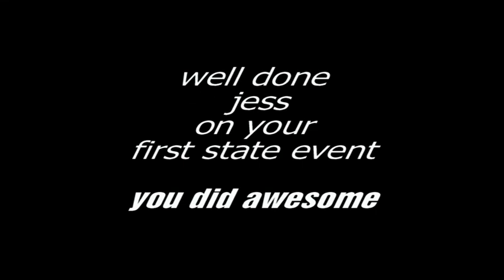Interzone HT Werribee Jess dressage test.mpg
Jessica's first state pony club event and only her 2nd horse trials.  She did really well. She scored a very respectable 32 on this dressage test.